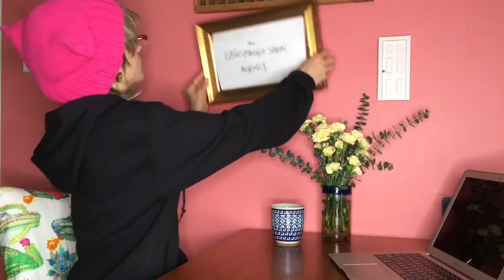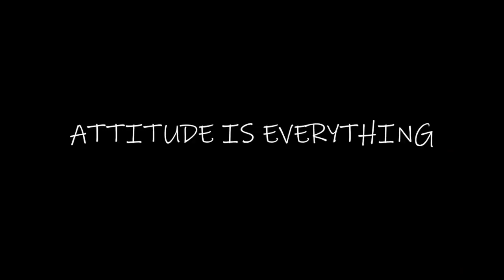HISPANGLOSAXON- Episode 3.4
The sketch comedy webseries is back!
"The need to survive will bring together this mis-fit band of Hispanglosaxons."

Special guests:
Jen Cohn